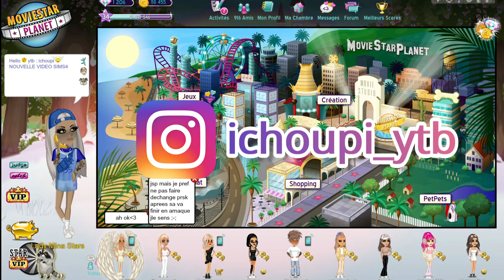instagram me crée un look sur msp 😊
Aujourd'hui vous avez choisi le style que je vais me faire sur msp via les sondages instagram  ;)

Merci pour tous les soutiens financier, et les sponsors de la chaine !

Mes logiciels :

Filmer et monter : Filmora
Miniatures : Photoshop

XoXo💋